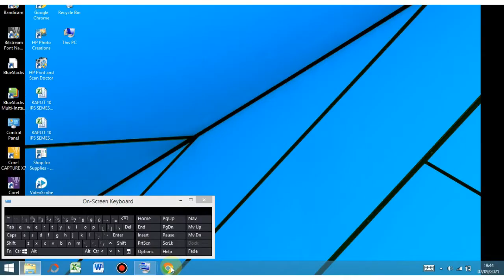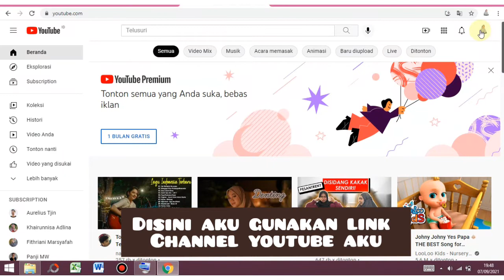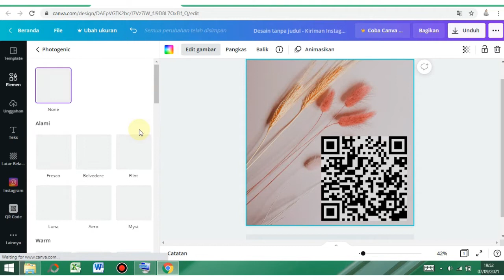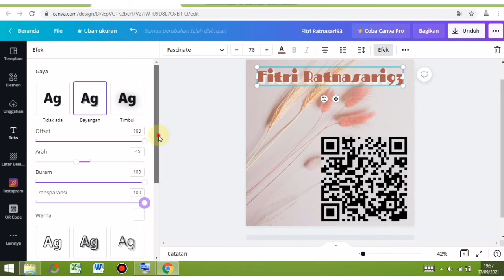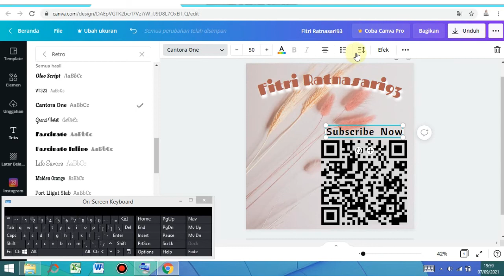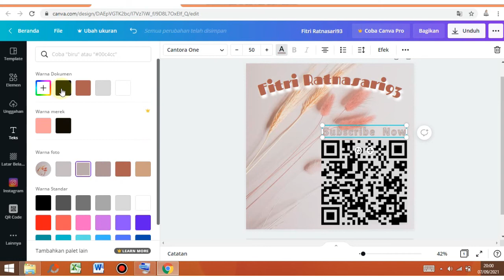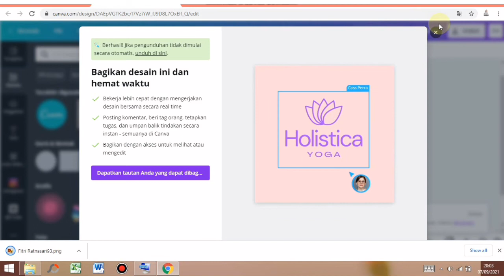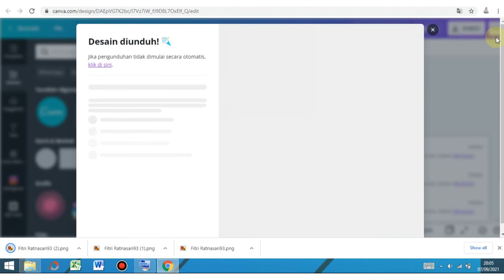CARA MEMBUAT QR CODE ATAU BARCODE SENDIRI | TUTORIAL CANVA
QR code merupakan bentuk evolusi dari barcode yang kita kenal selama ini. Jika sebelumnya barcode hanya berbentuk garis satu dimensi, kini telah dimodifikasi menjadi dua dimensi.
Cara penggunaan QR code pun cukup mudah. Hanya dengan memindai kode yang ada di dalamnya dengan ponsel yang dilengkapi dengan kamera dan aplikasi pembaca QR code.
seperti apa dan bagaimana cara membuatnya ?
yuk tonton video sampai selesai